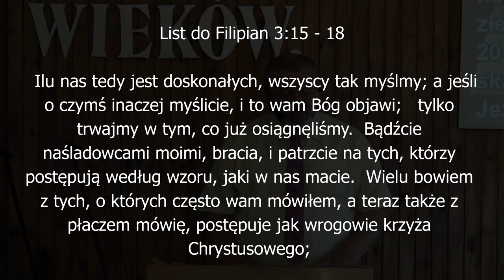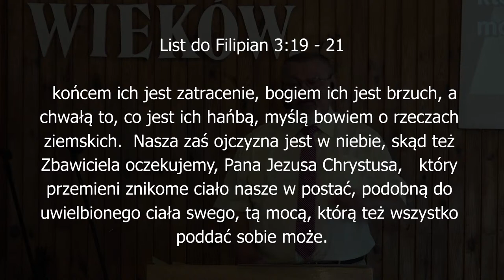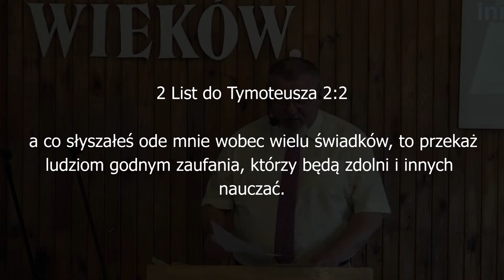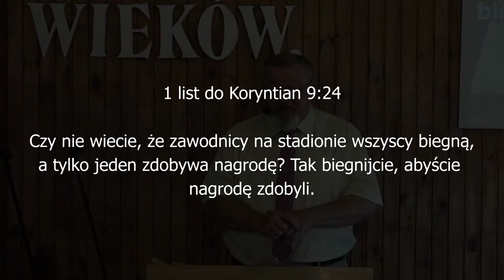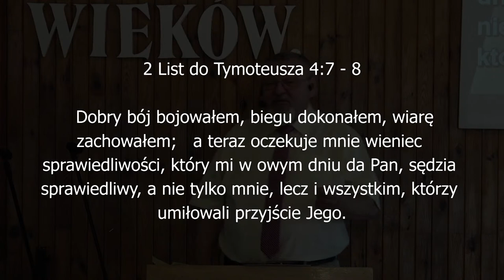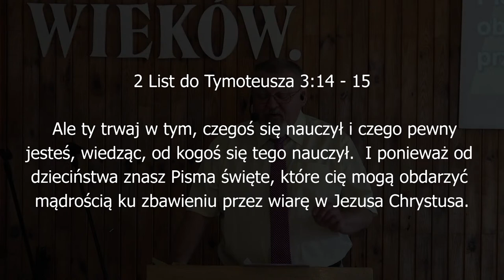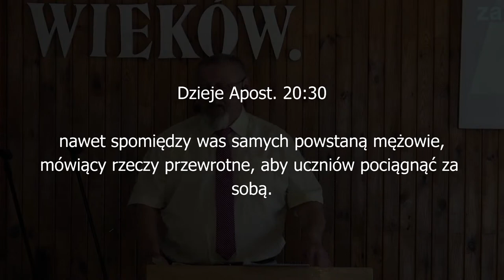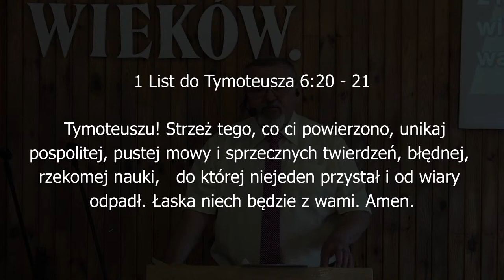Bądźcie naśladowcami Jezusa - pastor Piotr Bronowicki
Nabożeństwo niedzielne Kościoła Chrystusowego "Zbawienie w Jezusie" w Białej Podlaskiej z dnia 10 lipca 2022
Kazanie: pastor Piotr Bronowicki "Bądźcie naśladowcami Jezusa"